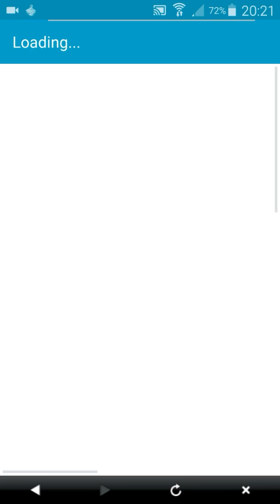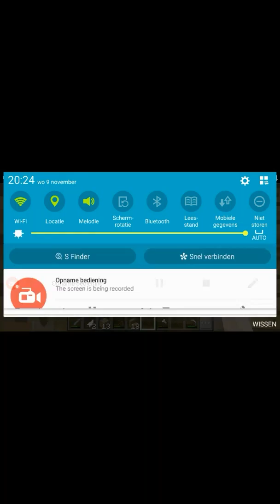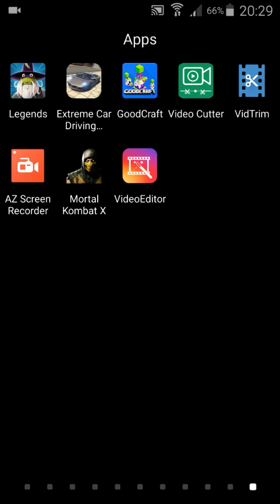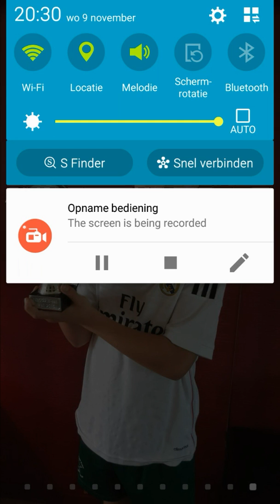Goodcraft 6 veel glas nodig is de brug wel of niet klaar?!?!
is de brug wel of niet klaar?!?!